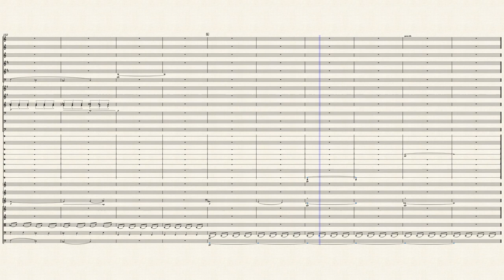Philip Glass - Massman (full score)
Full score for "Massman", from Cello for Concerto and Orchestra No. 2 (Naqoyqatsi), composed by Philip Glass.

Please click the link for more!